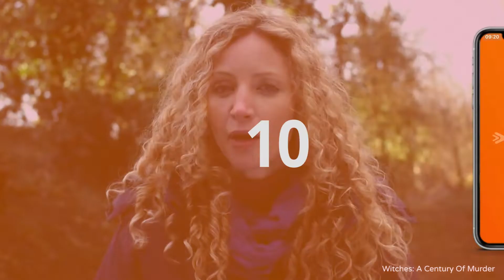Black Current: Understanding Your Picky Eater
Your kids won't eat vegetables? You are not alone. In this episode of Mothership, we explore and discuss some of the reasons our children are fussy eaters and how we can help them develop healthy relationships with food.

From: Mothership S1 E12